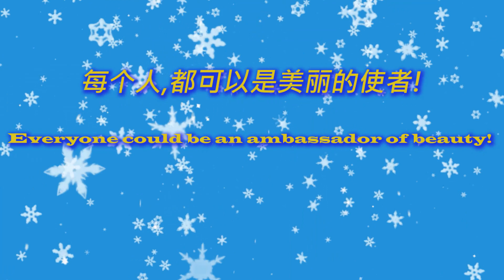你就是奇迹 You Are The Miracle - Presented by 美丽使者舞团 Angel Wings Dance Group @Vancouver Olympic Cauldron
The goal of the Olympics is to contribute to building a peaceful and better world. The Olympic spirit celebrates mutual understanding, friendship, solidarity and fair play.

美丽使者舞团 Angel Wings